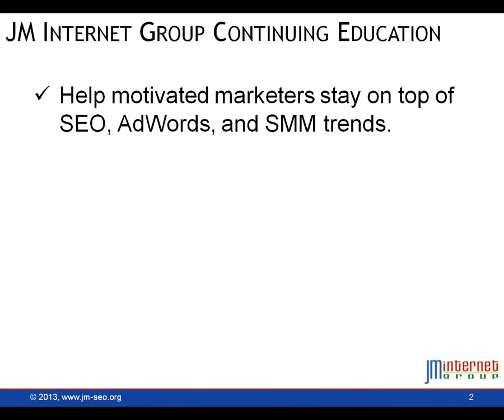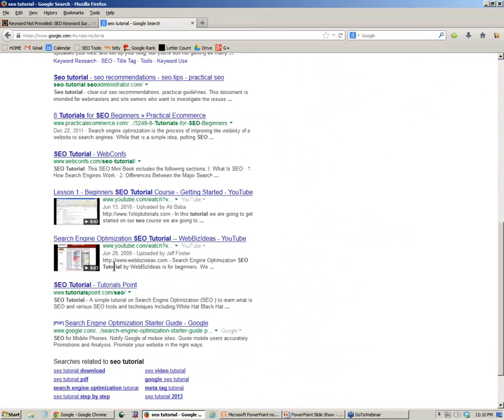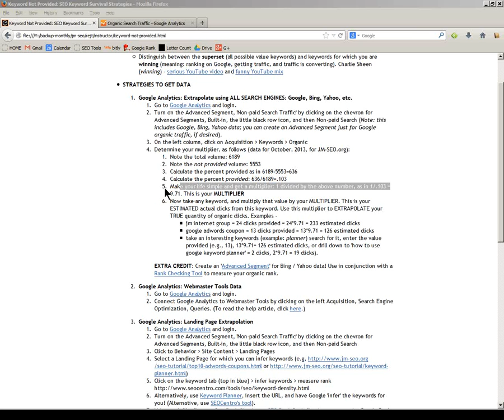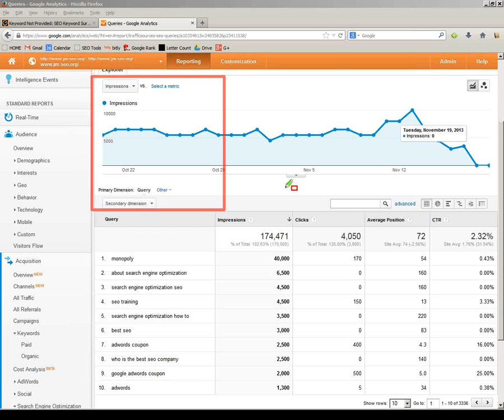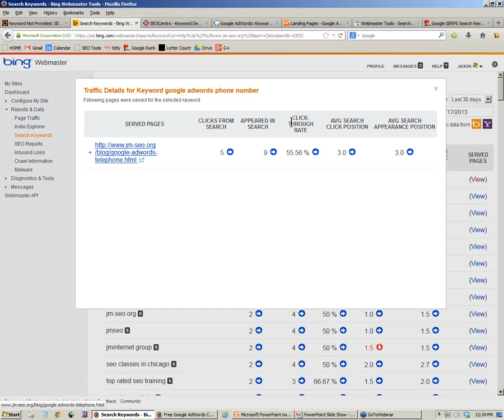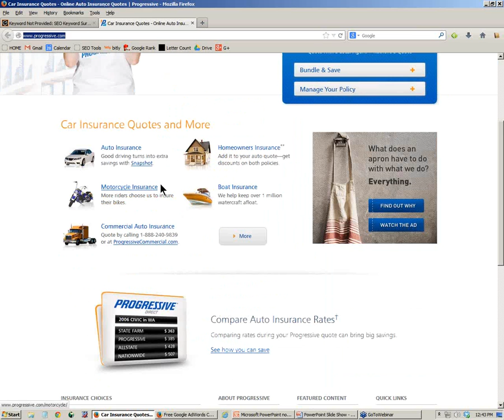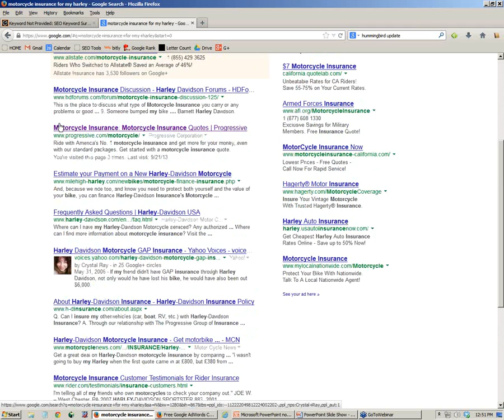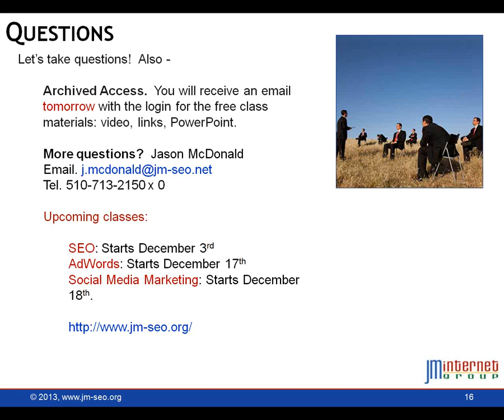Keyword Not Provided in Google Analytics: Survival Strategies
Google has transitioned to a 'keyword not provided' policy on keywords for organic search, called 'keyword not provided.' (Free class materials This means that in many cases you have to 'extrapolate' to infer the actual keywords that someone typed into Google that resulted in a landing on your website since they are 'keyword not provided' in Google. Yet keywords are fundamental to SEO as they drive the process: keywords to rank on Google to landing to conversion. In this online class we discuss strategies on how to adapt to the new 'keyword not provided' situation in Google Analytics.